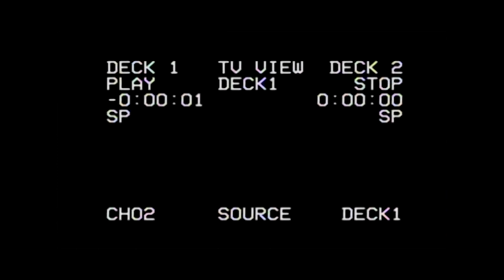Keonico - What's On Television (Short Film)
“The idea for this project initially came from Jon Hopkin’s new record
‘Singularity’.
It was during the time I was listening to the record and wrapping up
my mixing and mastering studies at Ableton Liveschool where I for
some unknown reason became very nostalgic.
This triggered me to revisit some of my early childhood television
memories; ABC Kids and the Sam Rami Spider-Man Trilogy.
This brought about the creation of this two-track musical endeavour
focused around applying my producer knowledge into a new realm of
sound design and sample usage, as well as giving my music a distinct
individual personality centred around the theme of Aussie childhood
nostalgia.”

Written by Lachlan Stevens
Mixed & Produced by Lachlan Stevens
Mastered by Sage Mastering & Lachlan Stevens

Sample / Video Credits:
64 Zoo Lane, Arthur, Bear In The Big Blue House, Bob The Builder, Brum, George Shrinks, Kim Possible, Max & Ruby, Play School, Poko, Round The Twist, Spider-Man (2002), Teletubbies and Thomas The Tank Engine.